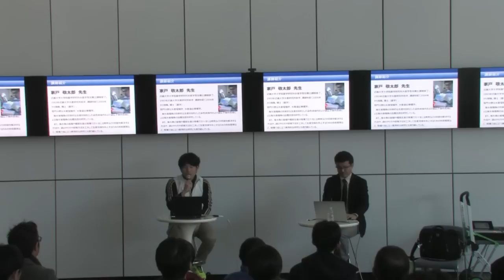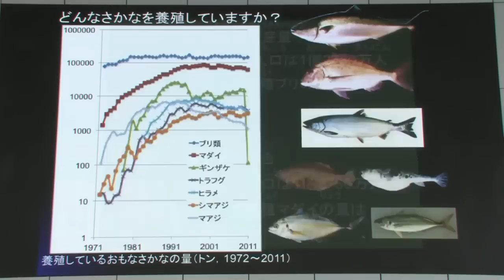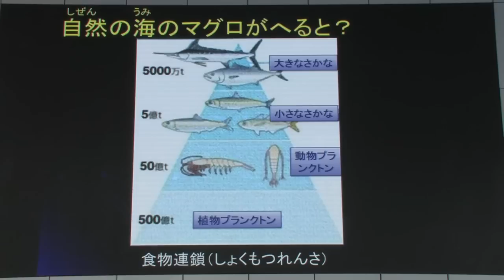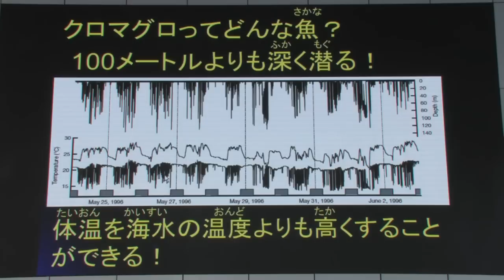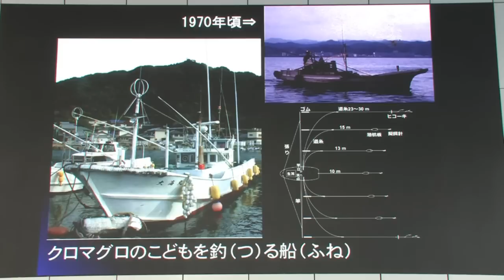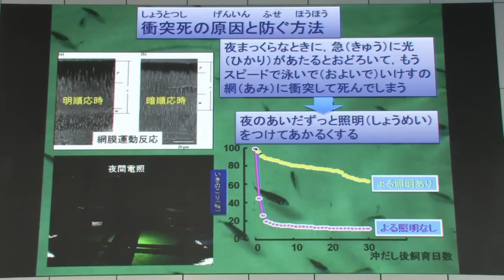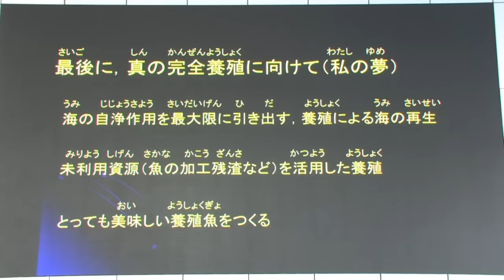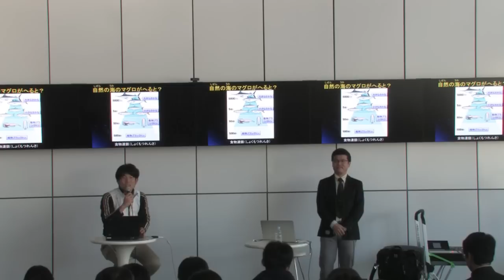サイエンティスト・トーク「完全養殖～天然資源にたよらない養殖研究の最前線～」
皆さん、マグロは好きですか？
お寿司やお刺身をはじめ、マグロを好きな方は多いでしょう。海のマグロは"天然資源"といえますが、その資源量が危機的な状況にあり、将来的には食べられなくなる可能性もあることはご存じでしょうか？

現在、流通しているクロマグロのおよそ４割が自然のものを獲った、天然資源です。そして、残りのおよそ6割は養殖により生産されたものですが、その多くは、天然の幼魚や若いクロマグロを採って育てる「畜養」という養殖法により生産されたものです。海の資源量を維持するには、天然資源から卵や稚魚を獲ることなく、養殖魚だけでサイクルを続けて行く「完全養殖」が必要になります。完全養殖では、養殖で親になるまで育てた魚から受精卵を得て、人工ふ化によって次の世代の稚魚を得ます。これをまた育てて、大きくなったらふたたび採卵し. を繰り返していきます。

今回のサイエンティスト・トークでは、世界で初めてクロマグロの完全養殖を成功させた近畿大学水産研究所から家戸敬太郎准教授をお招きします。
32年に及ぶ研究の末に成功したクロマグロの完全養殖をはじめとする近畿大学水産研究所の取り組みや、家戸准教授の現在の研究を伺います。

養殖は、味やコストの面からのみ語られがちですが、研究者のお話を聞きながら、「持続的発展」や「循環型社会」という視点から見つめ直し、これからの養殖研究や養殖と社会のあり方について一緒に考えてみませんか？
皆さんの参加をお待ちしております。

講師: 家戸 敬太郎氏（近畿大学 水産研究所 准教授）
近畿大学大学院農学研究科水産学専攻博士課程修了。1993年近畿大学水産研究所助手、講師を経て2006年から現職。博士（農学）。
専門分野は水産増殖学、水産遺伝育種学。海水養殖魚の効率的な生産を目的とした染色体操作および遺伝子操作技術による海水養殖魚の品種改良を研究している。また、海水魚の養殖や種苗生産の現場で日々生じる病気などの問題を解決する方法や、餌のやり方や飼育方法を工夫して生産効率を向上するための技術開発など、現場で役に立つ実用的な研究にも取り組んでいる。

企画・ファシリテーション:
久保 暢宏 (日本科学未来館 科学コミュニケーター)
髙橋 麻美(日本科学未来館 科学コミュニケーター)